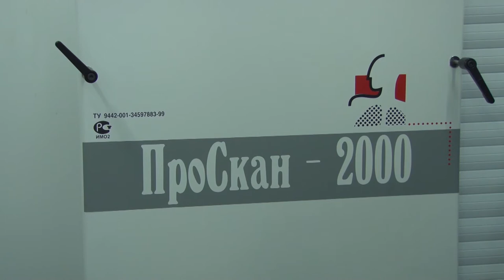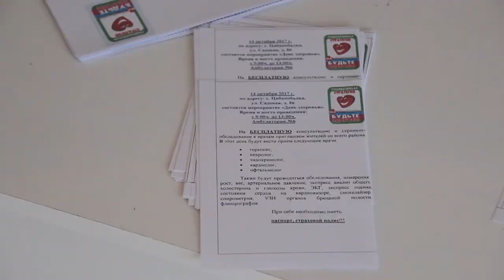Анапские медики выявляют заболевания на ранних стадиях